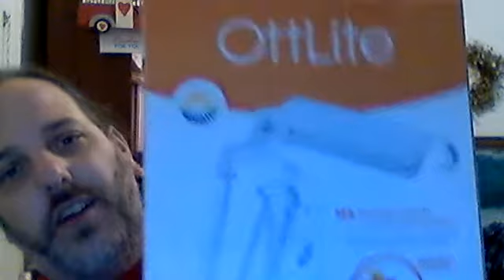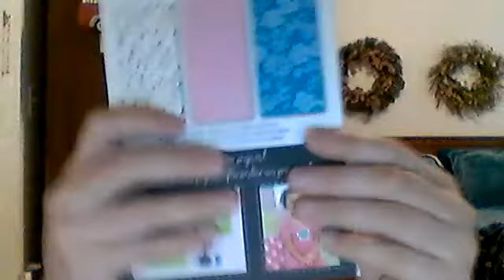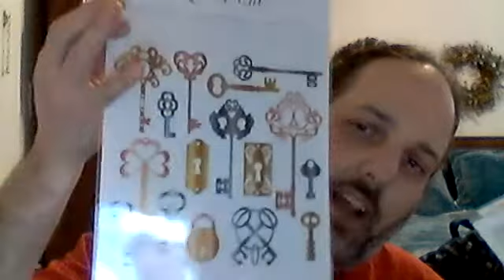Michael's Haul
Crafty Mess on Facebook

craftymessbydavid on Etsy